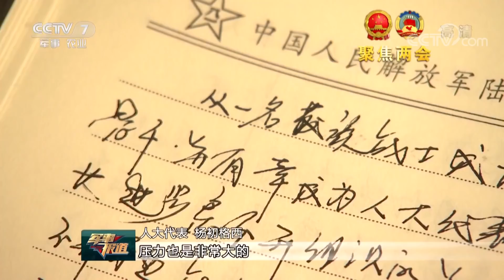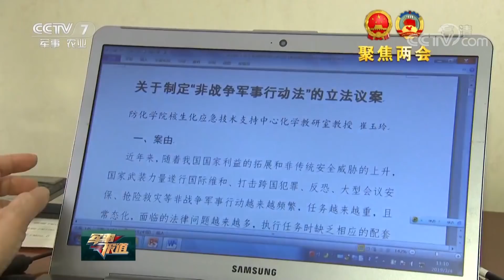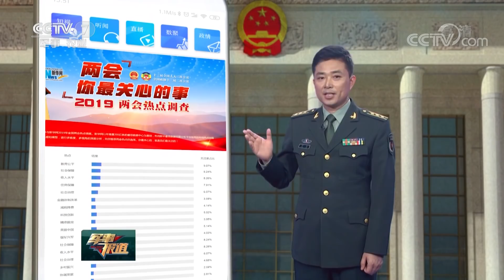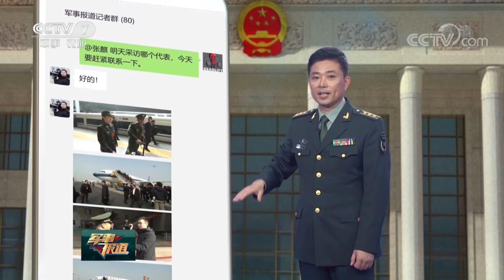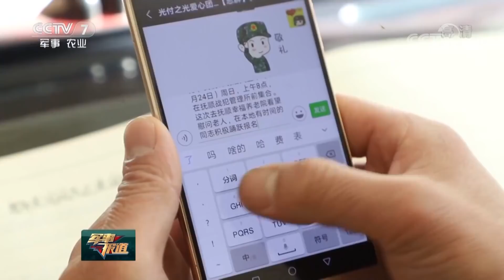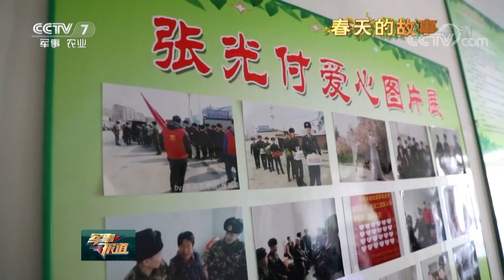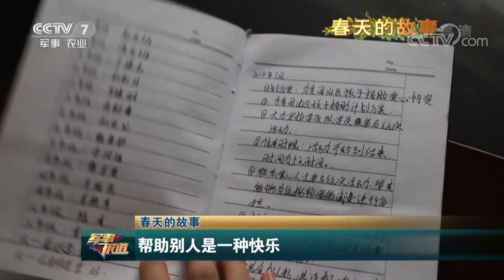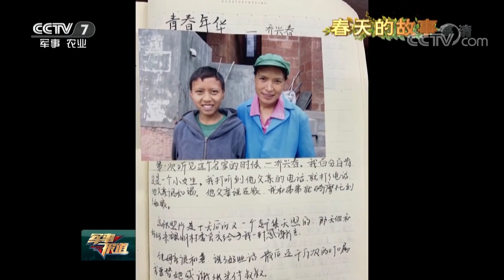《军事报道》 政协军队特邀委员分组审议政协常务委员会工作报告 20190304 | CCTV军事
本期节目主要内容：
01:21 政协军队特邀委员分组审议政协常务委员会工作报告；
06:37 十三届全国人大二次会议新闻发布会 中国始终坚持走和平发展道路；
08:21 建言献策绘宏图 凝心聚力谋强军；
12:02 两会零距离 关注热点话题 回应官兵期盼；
16:10 春天的故事 帮助别人是一种快乐；
21:10 空军部队积极参与脱贫攻坚成效显著；
23:17 我国载人航天工程积极备战空间站飞行任务。